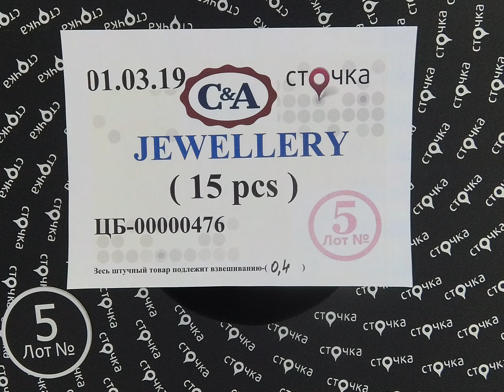C&A JEWELLERY 5, сток одежда оптом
C&A JEWELLERY (Лот№ 5)
Ювелирные изделия(сток)
Страна: Германия
Демисезон